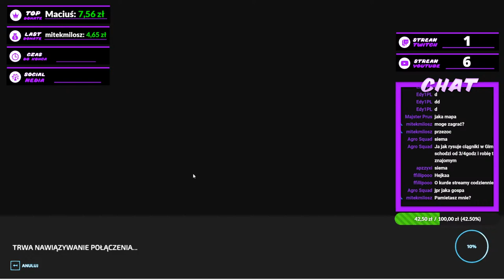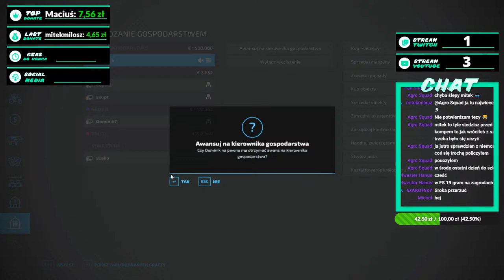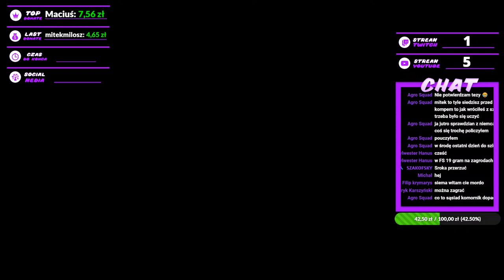🔴Live PL🔴DEDYK👀Farming Simulator 22🚜Pogawędki👨‍🌾Live PL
Miło mi cię gościć na moim kanale, Jakie gry można tu spotkać?
Głównie: Symulatory, RPG, MMO w przyszłości także strategię
Czym zajmuje się na co dzień? Pracuje jako kurier rowerowy.
A z moich hobby to w zasadzie gierki inaczej by mnie tu nie było.

                                            MOJE INNE MEDIA

.PAN PIENIĄŻEK .

                             📑 ===✔REGULAMIN✔=== 📑
1 Przestrzegaj zasad
2 Nie obrażaj.
3 Nie pisz o zmianę gry, grę wybieram ja.
4Nie dyskutuj z administracją.
5 Nie spamuj.
6 Nie przeklinaj.
7 Nie promuj siebie, innych kanałów, kodów.
8 Nie proś o moderatora.
9 Nie używaj Caps Locka.
                                            MÓJ PC
                        CPU: INTEL CORE I5-10600KF
                 GPU: NVIDIA RTX GeForce 2060 6GB
                         RAM: 16 GB/DDR 4/ 2100 Hz
                     Płyta: ASROCK Phantom Gaming 4
                        Monitor nr 1: LG 27GL650F-B
                     Monitor nr 2: AOC 236LM00014
                           Mikro: Novox NC-1 Black
                                   Mysz: Rival 110
Klawiatura: SPC GEAR GK550 Omnis Kailh Brown RGB
                                        Pad : PS 3